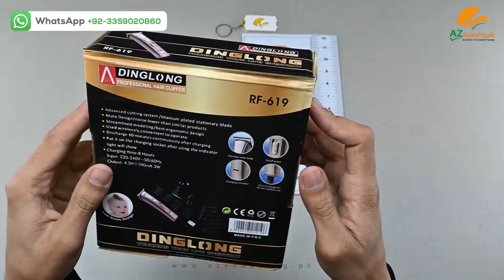Dinglong – Professional Electric Hair Clipper, Trimmer, Groomer & Shaver Machine – Model: RF-619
Dinglong – Professional Electric Hair Clipper, Trimmer, Groomer & Shaver Machine with Stainless Steel Blade, Charging Indicator – Model: RF-619 AZshopping.pk Review!